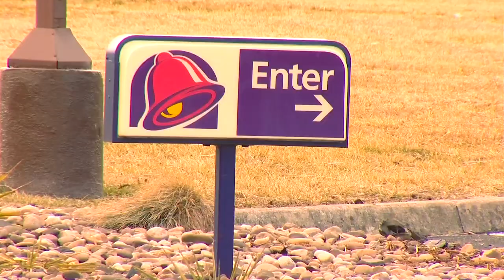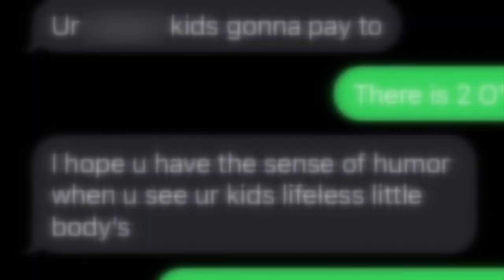Lexington Taco Bell employee fired after racist remark-filled TikTok video goes viral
A video on TikTok that contained video footage from inside the Taco Bell in Lexington on Friday has gone viral with more than 730,000 views.